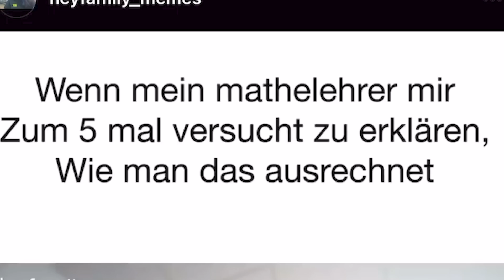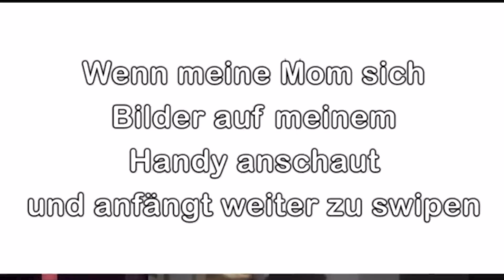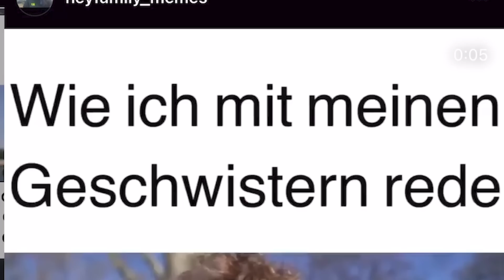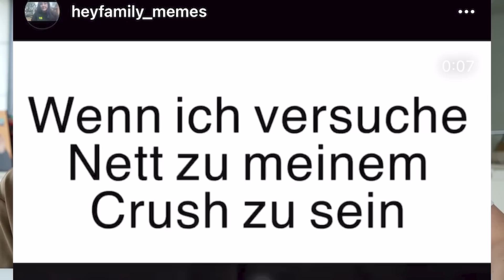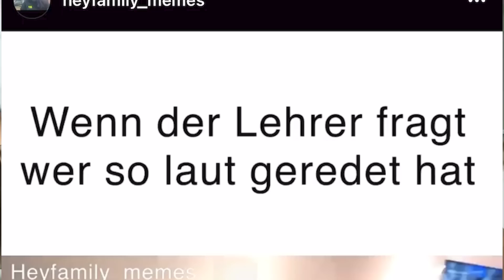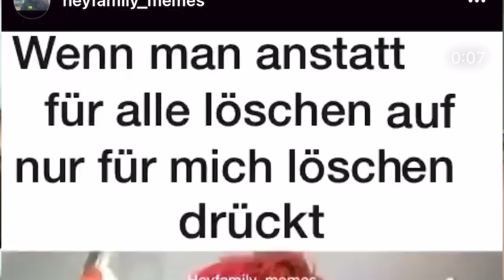UNSER SCHUL CRUSH…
(Werbung)